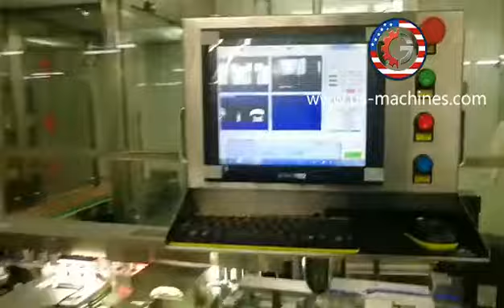Penicillin bottle vials powder rotary filling sealing machine with carmera inspection system